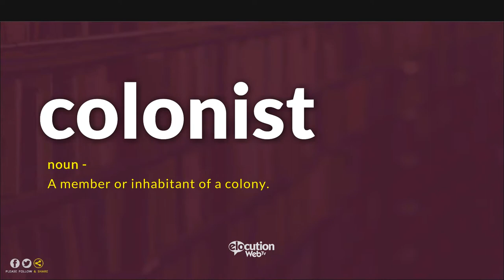How To Pronounce Colonist | Pronunciation and Definition (Human Voice)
How to pronounce  / How to say Colonist?
What is the meaning / definition of Colonist?